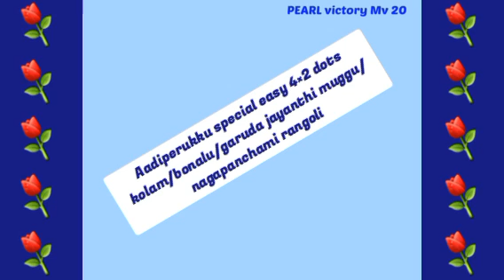Aadiperukku special easy 4×2 dots kolam/bonalu/garuda jayanthi muggu/nagapanchami rangoli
bonalu muggu
garudajayanthi muggu
nagapanchami rangoli